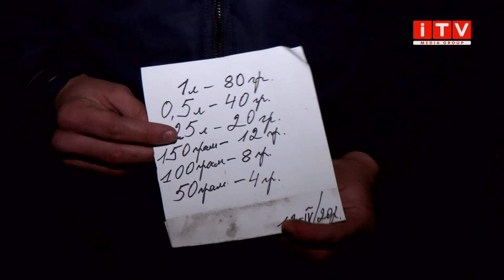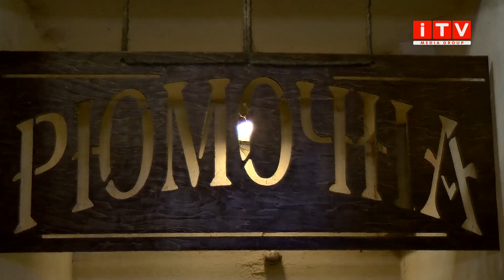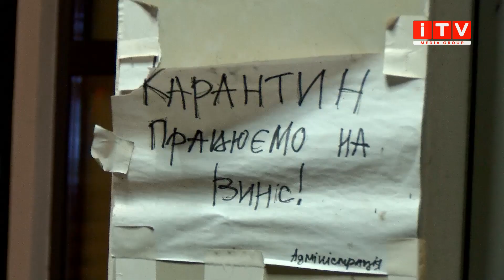50 грам за 4 гривні: у Рівному закривали "наливайки" (ВІДЕО)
Підводка:  Незаконна торгівля алкоголем. У Рівному  чимало так званих точок, де можна придбати дешевий алкоголь чи то власного виробництва чи то без акцизу. За таке передбачена відповідальність. Проте, продавців це не лякає. Увечері поліцейські прикрили декілька наливайок у місті. Як це було – бачила Анастасія Ковальчук.